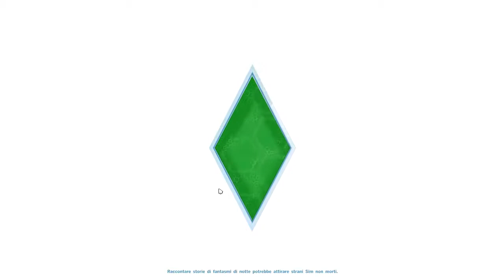The Sims 4 S2 Gameplay ITA HD Parte 23 - Eremita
Perlustrando attentamente il Parco Nazionale, si possono trovare luoghi segreti